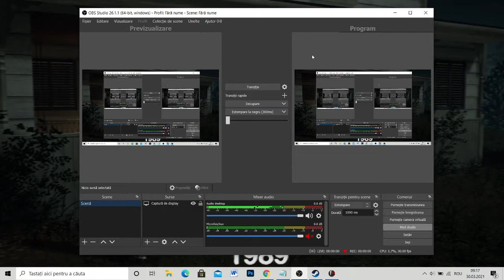Friday the 13th the game-Jason part 2-Bots